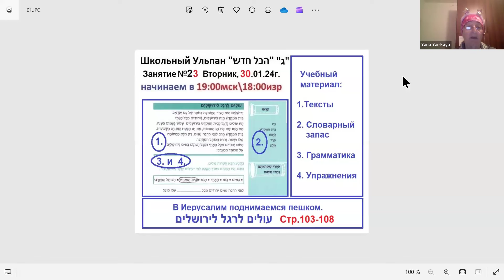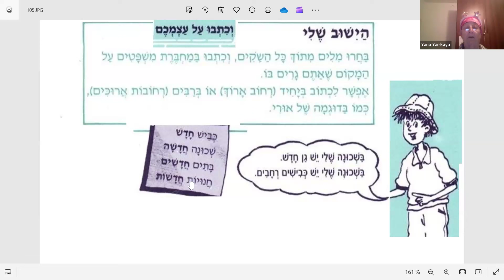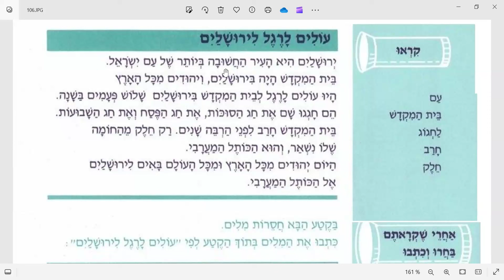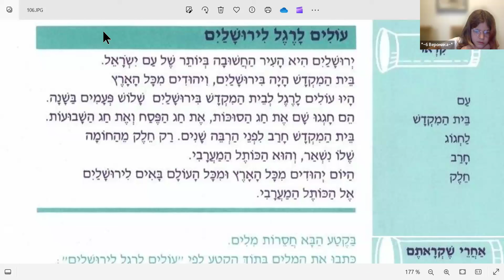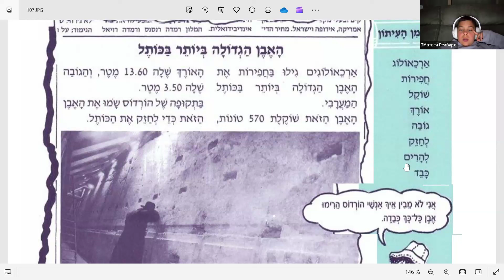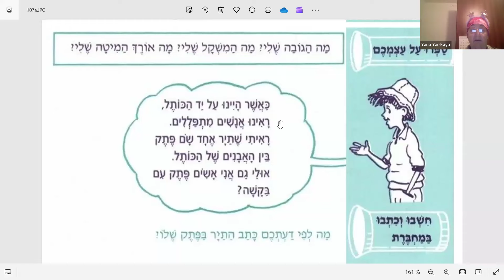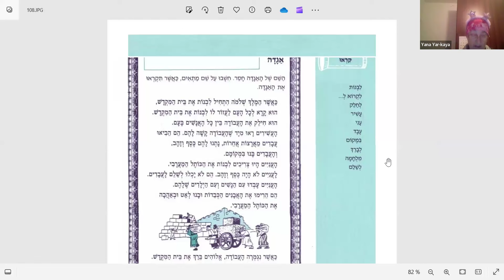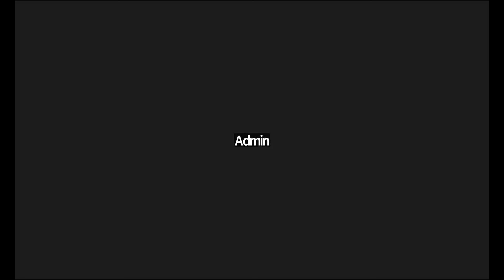Читаем учебник Гимель ▶ Чтение на иврите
Читаем учебник Гимель

 🚩 Сегодня запланирован Урок №22 по Учебнику Гимель  (школьный ульпан, китот Далет-Вав) в помощь школьникам, изучающих иврит 1-2 года.

🚩 Читаем тексты на страницах с 103 по 108: грамматика, упражнения, тексты. "עולים לרגל לירושלים".

🚩 Открытая видео камера обязательна.

🚩 Вход свободный: без предварительной записи и регистрации. Открытая видео камера обязательна.

К нам можно всем любителям чтения на иврите.